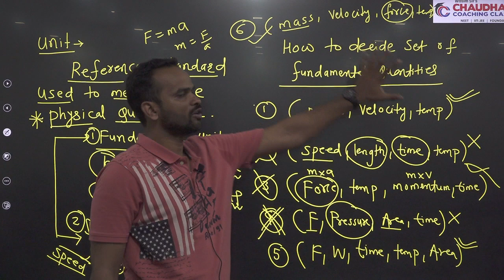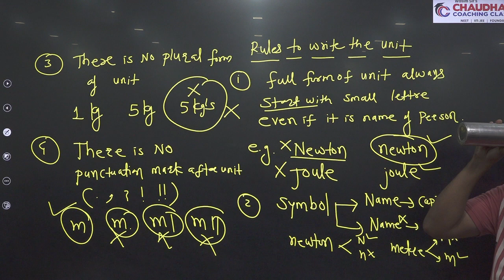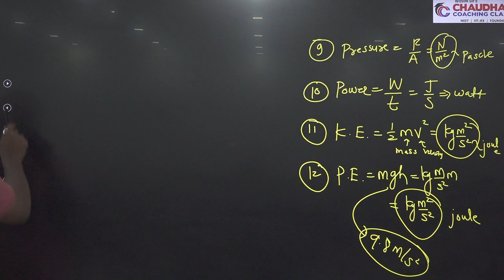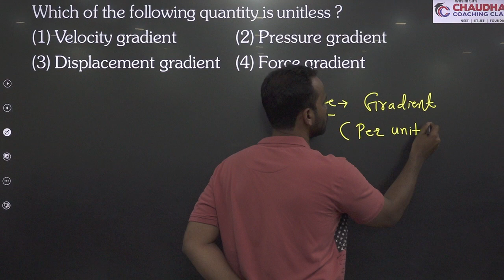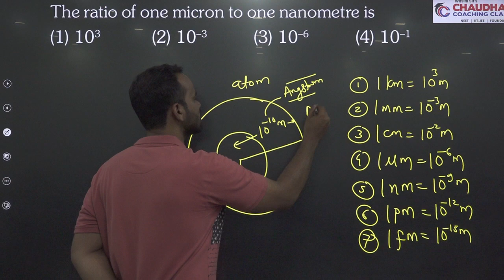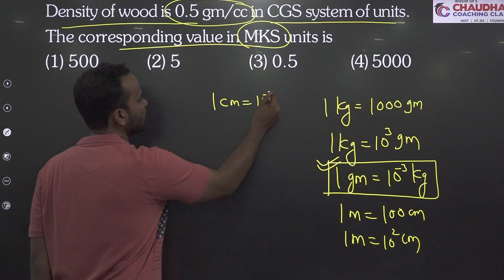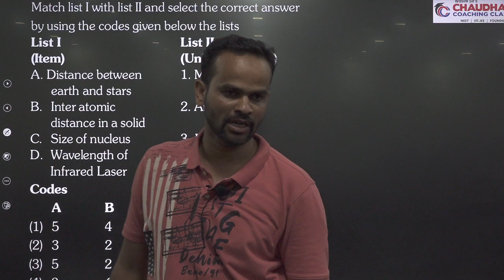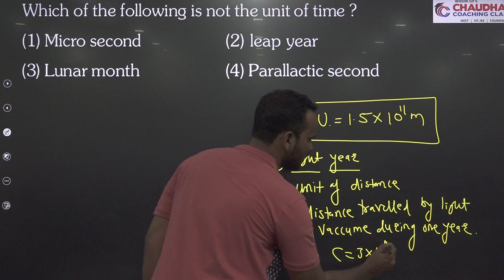[LEC 01] Unit & Dimensions Part-4 (FTB2324)